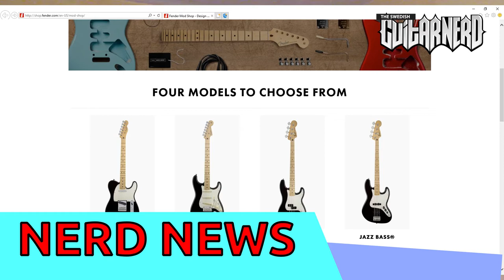Nerd News 8 - The death of physical guitar stores?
In this week's episode of Nerd News the Swedish Guitar Nerd talks about the declining number of physical guitar stores and the effects this might have.